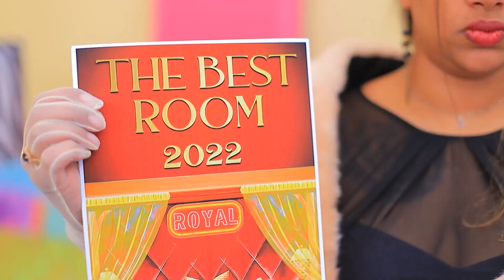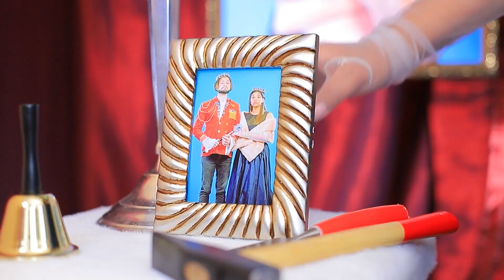Bir Kraliyet Ranzası İnşa Ediyoruz! Zengin vs Fakir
Zenginlerin özel bir gizli odaya ihtiyacı var! Nasıl döşenmesi gerektiğini bilmek ister misiniz? O halde yeni videomuzu izleyin!